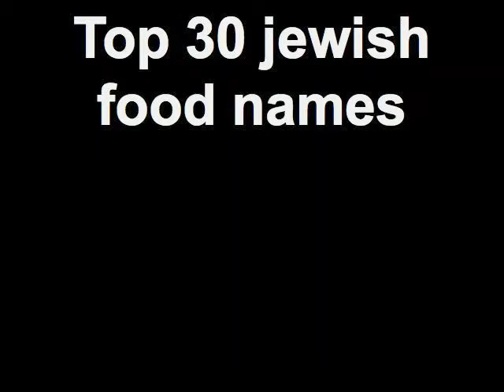Top 30 jewish food names